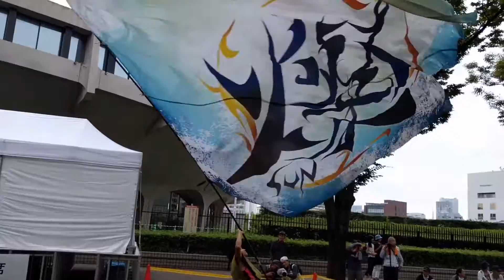Harajuku Omotesando Genki Matsuri - 原宿表参道元氣祭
Harajuku Omotesando Genki Matsuri in Yoyogi Park, Shibuya